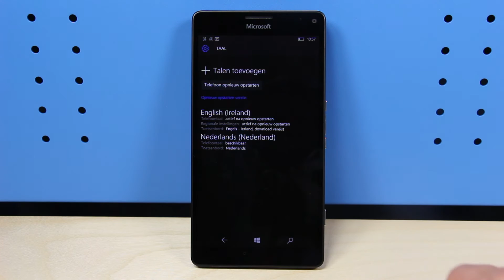Tips & Tricks - Windows 10: Taal instellen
Benieuwd hoe je de taal wijzigt van je telefoon? Wij leggen het je uit. De taal aanpassen kan handig zijn als je toestel bijvoorbeeld uit het buitenland komt. Met deze video is het wijzigen van de taal zo gepiept!